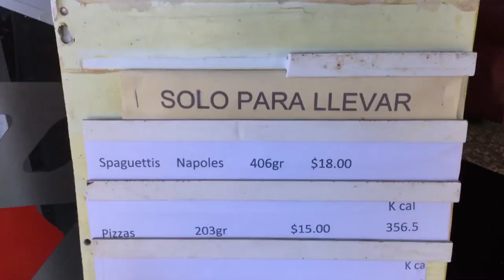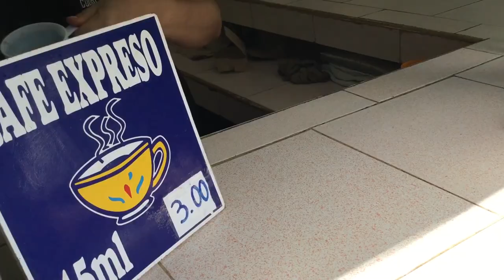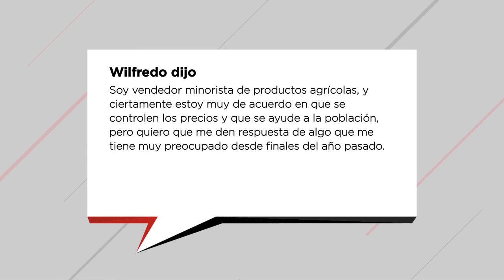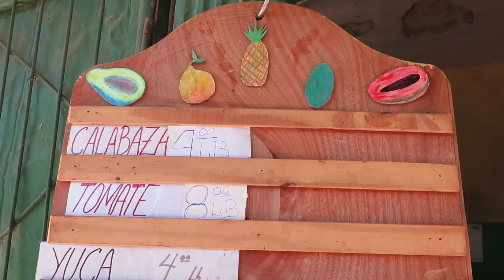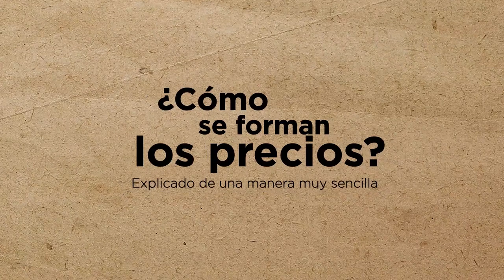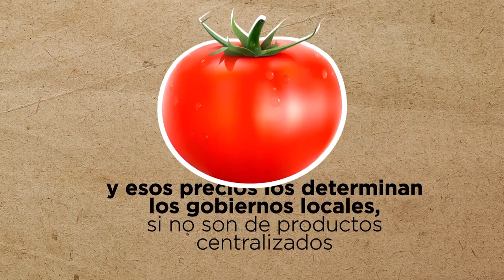Desde Cuba: Del precio mayorista al bolsillo minorista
¿Cuántos se han sorprendido con la calculadora en la mano desde que inició el año? Las medidas adoptadas con la TareaOrdenamiento nos tienen haciendo listas, sacando cuentas entre el salario y los precios.

Excesivos, por un lado, permisibles por otros… ¿Pero de dónde salen? ¿Quién determina los precios de los productos que usamos, que nos comemos…? ¿Por qué son esos y no otros? ¿Cómo influye el mercado mayorista en los precios minoristas?

Véalo en la nueva emisión de nuestro programa DesdeCuba.